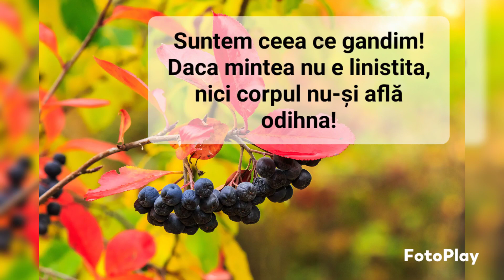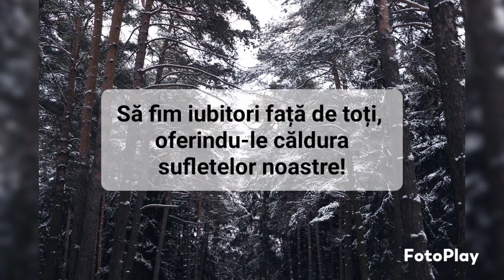Cum poți fi un om liniștit?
Muzică: Happy
Muzician: Purple Cat